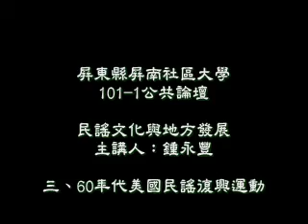屏南社大公論「民謠文化與地方發展」主講人：鍾永豐〈三〉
屏東縣屏南社區大學101學年第一學期公共論壇
「民謠文化與地方發展」主講人：鍾永豐
ㄧ、與恆春民謠的淵源
二、我怎麼看恆春民謠
三、60年代美國民謠復興運動
四、挪威民謠音樂節經驗
五、德國民謠舞蹈音樂節經驗
六、問與答

音像紀錄／屏東縣瓊麻園城鄉文教發展協會、屏南社區大學